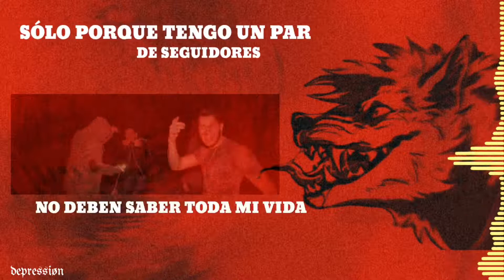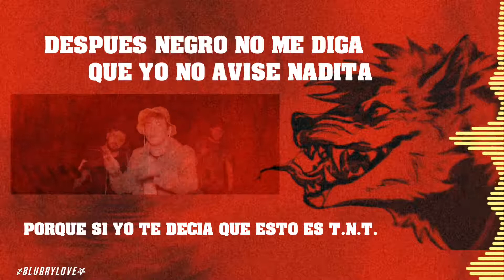Paulo Londra - Luna llena (Letra)